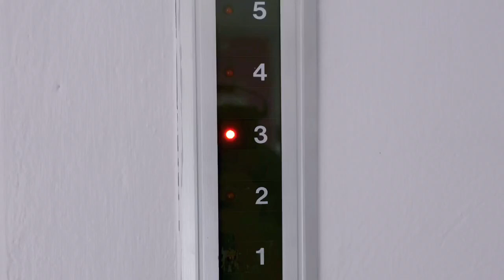มือ (Hands) - Patcha Live Session (เปิดหมวกเฟสติวัล)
ขอบคุณโอกาสดีๆจากเปิดหมวกเฟสติวัล ที่จัดพื้นที่ให้ศิลปิน นักร้อง นักดนตรี ได้ออกมาแสดงความสามารถและร่วมช่วยเหลือกันในเวลาอันแสนประหลาดในช่วงนี้

Song - มือ
Artist - Patcha

MUSICIANS
Piano - กวิน อินทวงษ์

CREDITS
Music Director - กวิน อินทวงษ์
Mix and Mastered - กวิน อินทวงษ์
Sound Engineer - กวิน อินทวงษ์
Video - นวินดา วรรธนะโกวินท์

The official YouTube channel of Red Clay Studio & Red Clay Recordings.